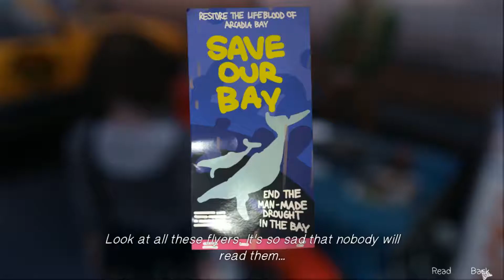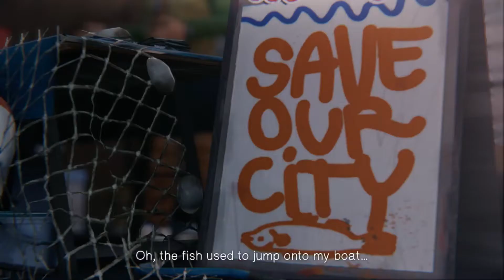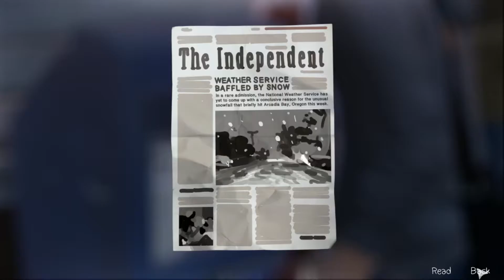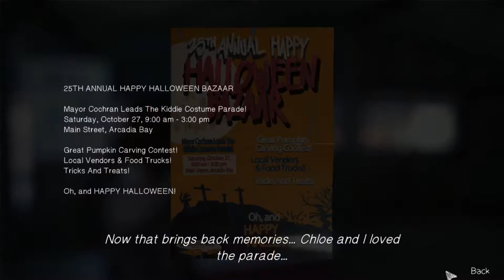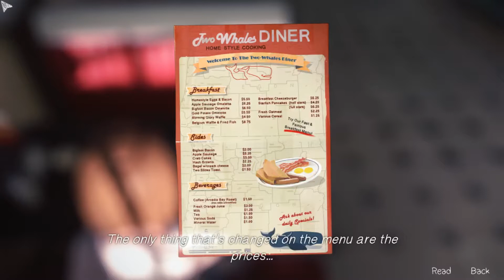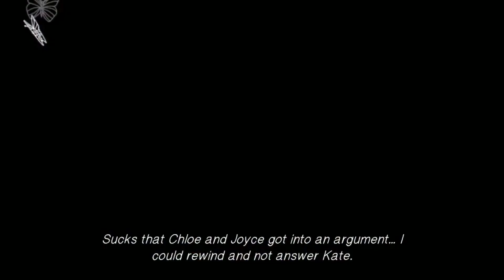Life Is Strange - Playthrough #2 - Episode 2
This is Playthrough 2 of the Episode 2